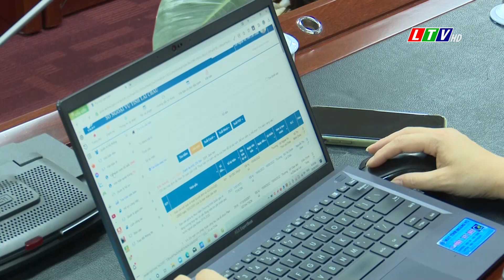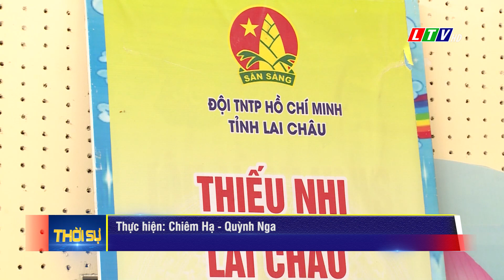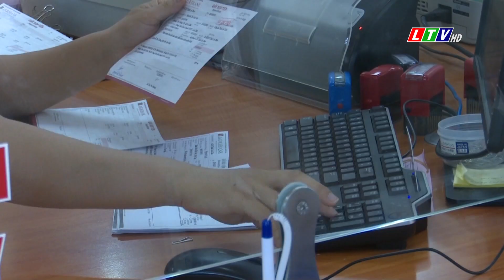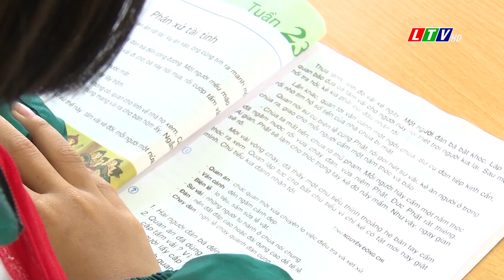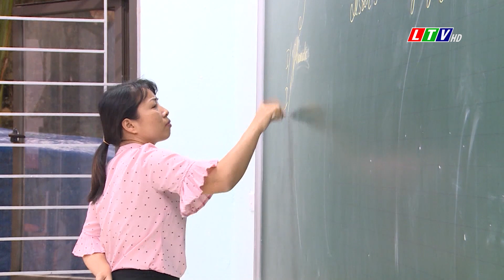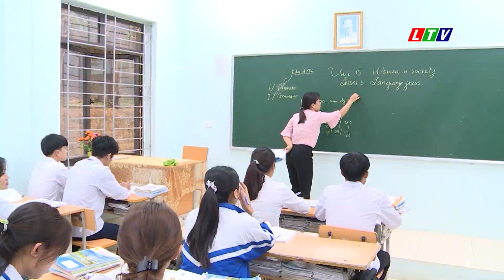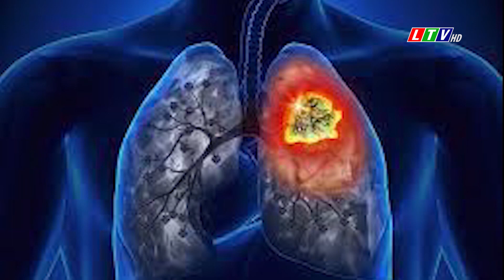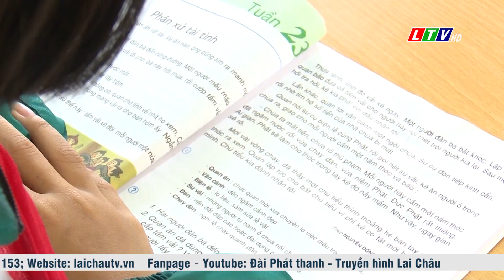Lai Châu - Tin tức thời sự tối, ngày 20/08/2022